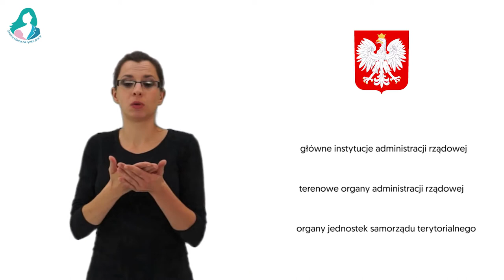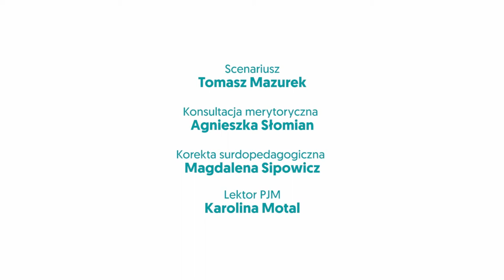CZY SIĘ DOGADAM? Instytucje zobowiązane do przestrzegania Ustawy o Języku Migowym (PJM, napisy).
Projekt "Głucha Mama na rynku pracy" - współfinansowany ze środków Unii Europejskiej w ramach Europejskiego Funduszu Społecznego. Więcej
Realizator: Między Uszami - Krakowska Fundacja Rozwoju Edukacji Niesłyszących im. Marka Mazurka, 2018
Zobacz też Warto wiedzieć więcej!